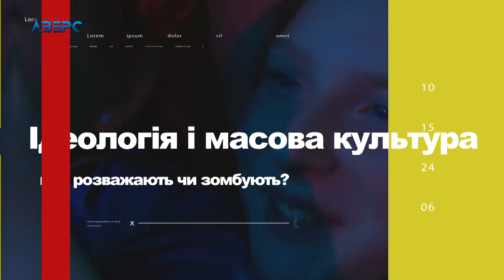Культура і політика. Сергій Єфіменко